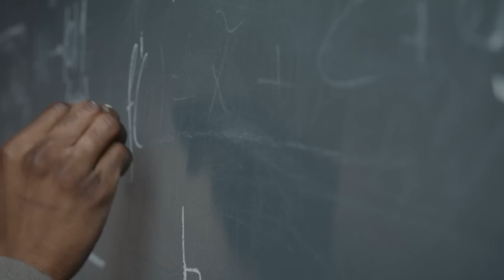Could We Use Black Holes as Power Sources?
In this video, we'll show you how we might harvest black holes, why some scientists think this could be real within a few centuries, and the mind-blowing reason why smaller black holes are actually more powerful than the massive ones at the centers of galaxies.

Narrated by:
Russell Archey

Graphics:
ESO/M. Kornmesser
woodleywonderworks
CERN, IBM Research

A big thank you to our lovely channel members:
VALERIE PIERRE
Dave Jarrard
Mehmet Cevdet Ural
Gerald Griswold Sr
Michael Ward
Heywood Tate
Ligia Amorese
Qing Li